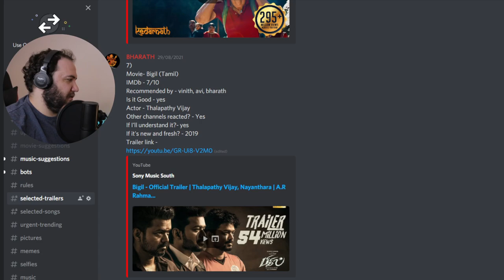Producer Reacts: Bigil - Official Trailer Thalapathy Vijay, Nayanthara A.R Rahman Atlee AGS